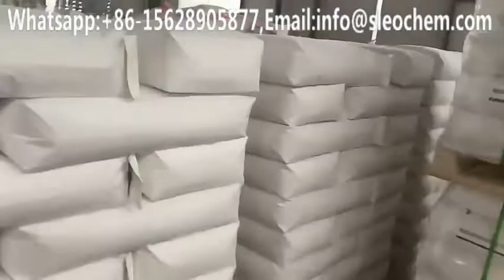Vinyl acetate ethylene copolymer emulsion VAE RDP for dry mortar tile adhesive and construction